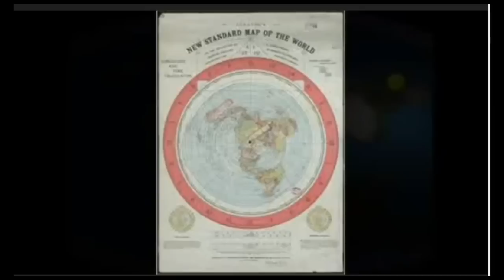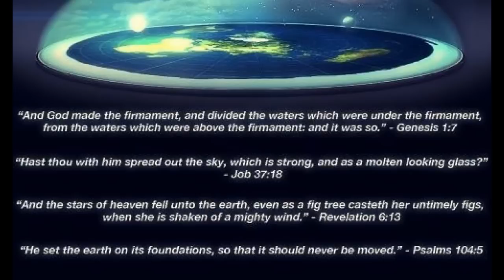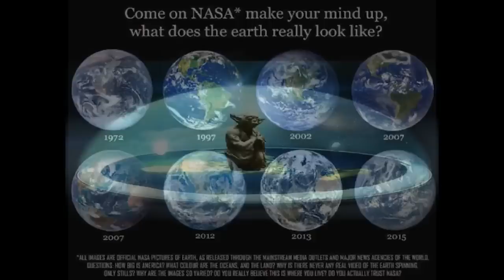scientific Video Footage Of Day And Night At The Same Time